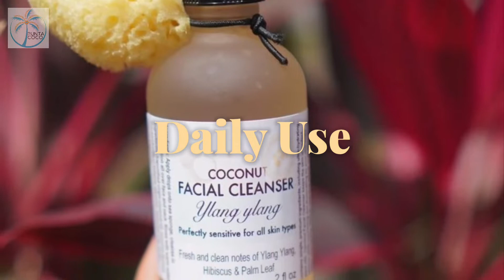Coconut Facial Cleanser with Ylang Ylang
Gentle facial cleanser made from the coconut. Exotic floral scent of Ylang Ylang.